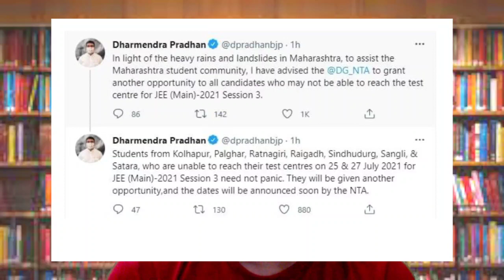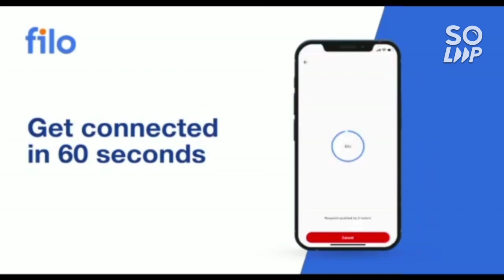Jee mains 2022 Postponed ? | Latest update on jee mains exam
jee_advanced_2022 cut-off
jee_mains_2022 cse_cut-off